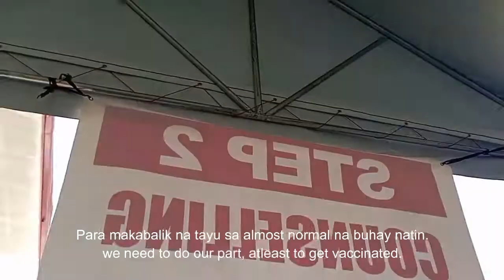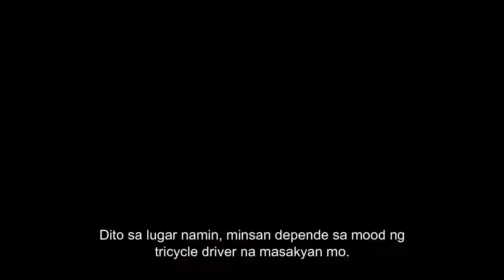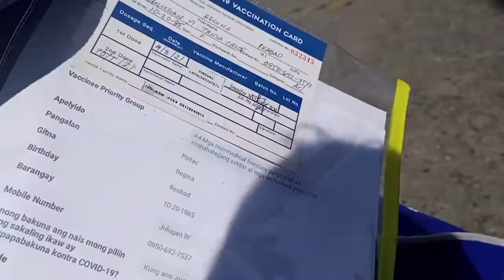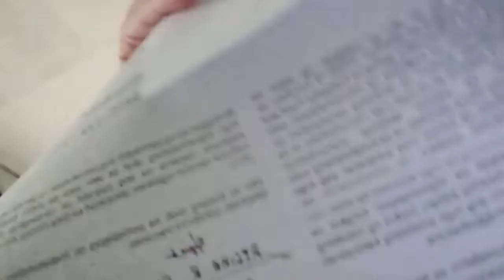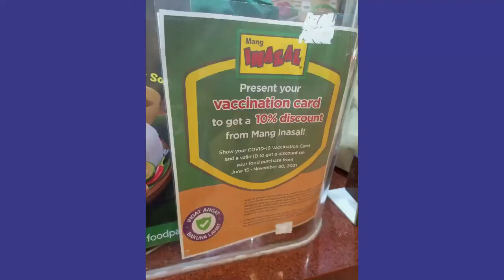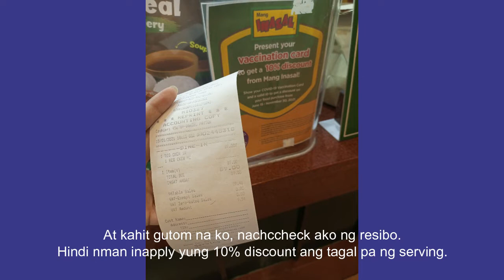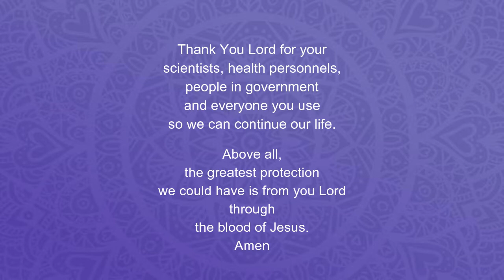My Covid Vaccination Journey - Step by step, Kakagutooom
Air Fryer bought at:
Homie Appliances Inc.